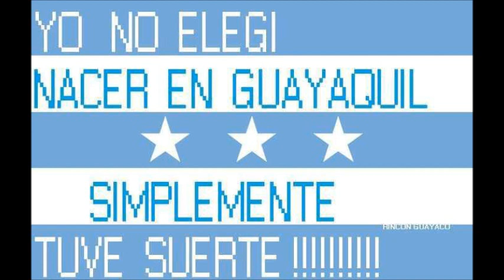Dj Deivid - The Return Part 2 (Electro Music)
My second mix after 5 years away from the music... Hope you like it... If not, just try to enjoy it...
Oh, i forgot to mention... I'm not using a Pc or Mac to mix this!!!